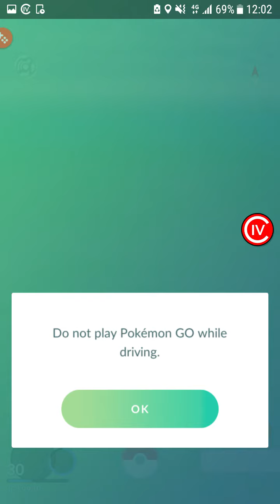Gotta Catch 'Em All - Pokemon GO #161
Os Favoritos são "Wonder" dos quais os "**" são *100%*
Lembrem-se: Gotta Catch'em all

Musica: Introdução original de 1997 da autoria de Pokemon Company Internationa, Inc.